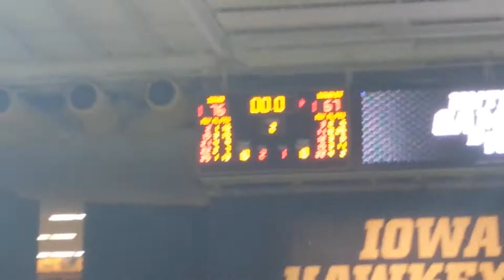In Heaven There Is No Beer vs Iowa State 2014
In Heaven There Is No Beer after the Iowa Women defeated Iowa State Cyclones in 2014